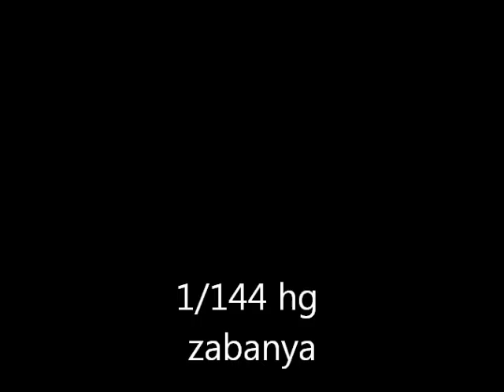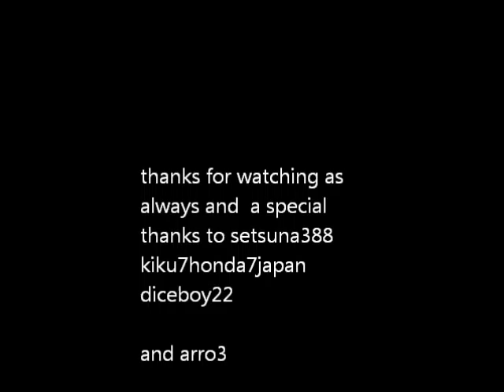hg 1/144 zabanya gundam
this kit is from the movie 00 gundam awakeing the trailblazer